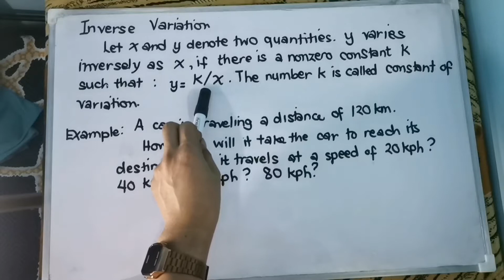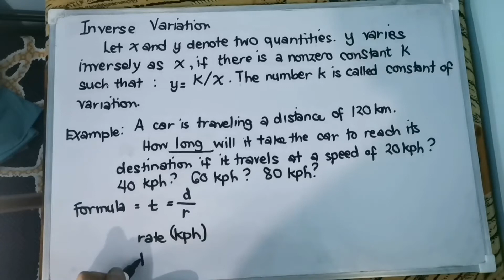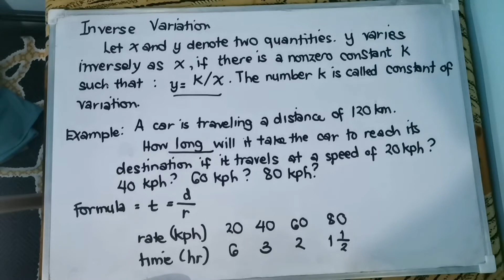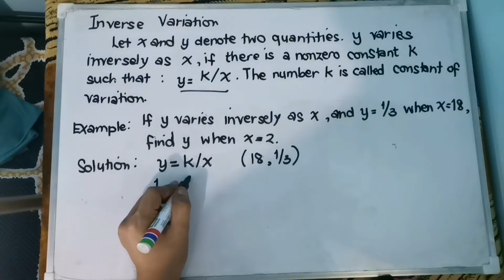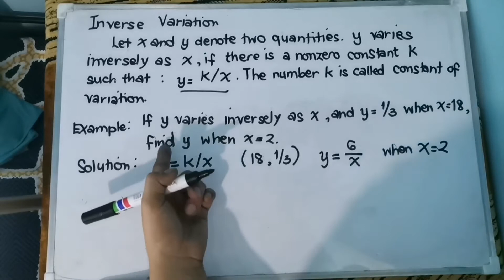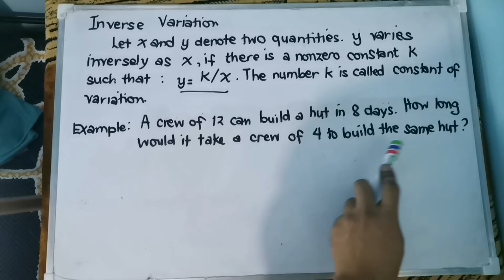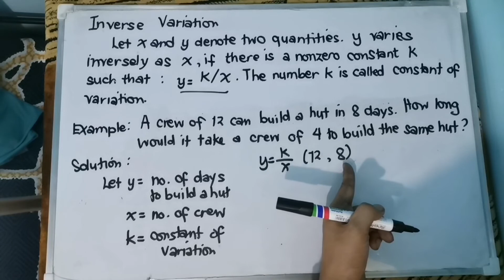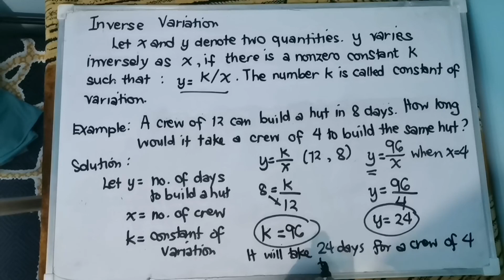Inverse Variation [Made EASY!]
This video will help you to solve problems on inverse variation.